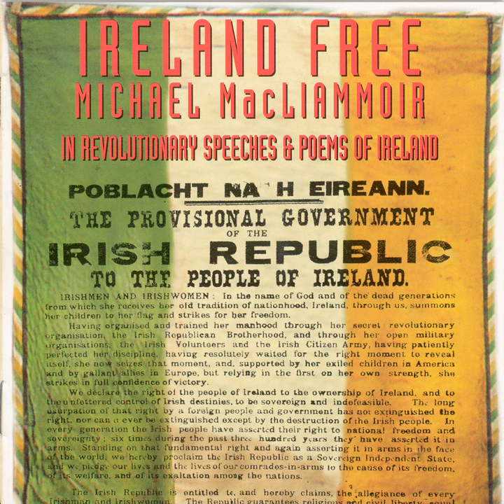Fornocht Do Chonac Thu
Fornocht Do Chonac Thu · Michael MacLiammoir

Ireland Free - Revolutionary Speeches & Poems Of Ireland